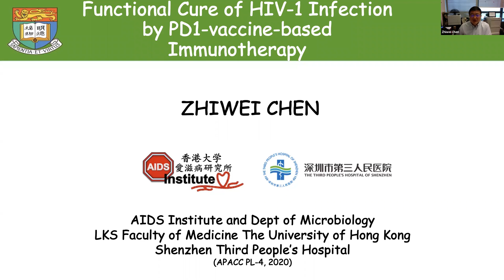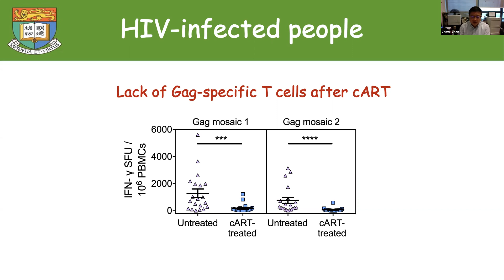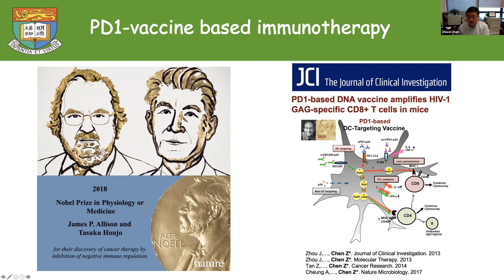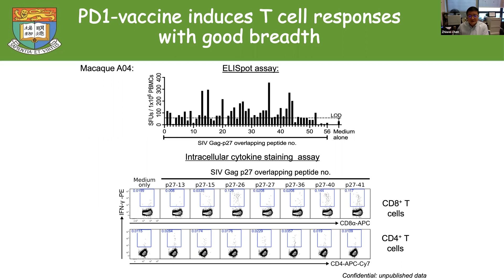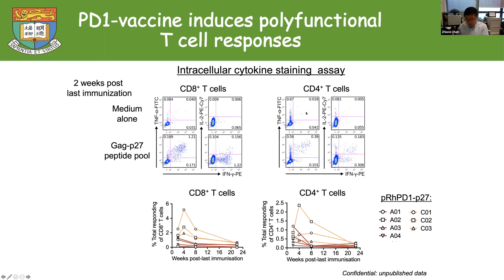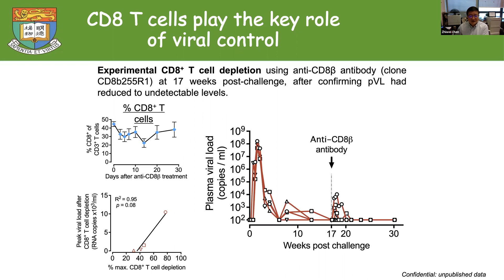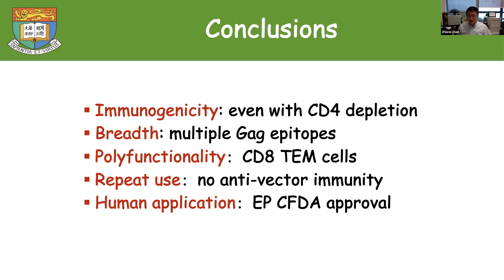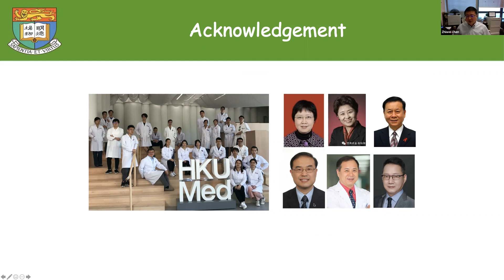Functional Cure of HIV-1 Infection by PD1-vaccine-based Immunotherapy | Zhiwei Chen, PhD, DVM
Lecture: Functional Cure of HIV-1 Infection by PD1-vaccine-based Immunotherapy
Speaker: Zhiwei Chen, PhD, DVM
                 AIDS Institute of the University of Hong Kong, Hong Kong

For the Enduring Materials of the 2020 edition of APACC